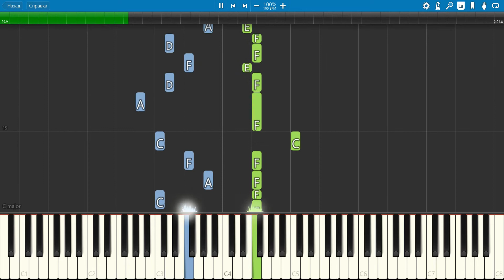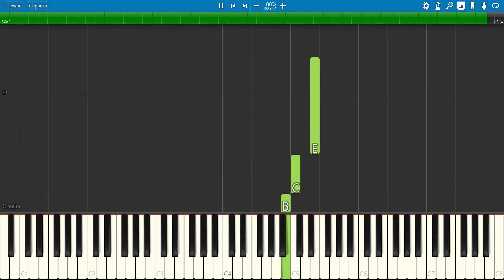Юлия Савичева - Если в сердце живёт любовь - Пианино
Piano tutorial- мedium(средняя сложность)